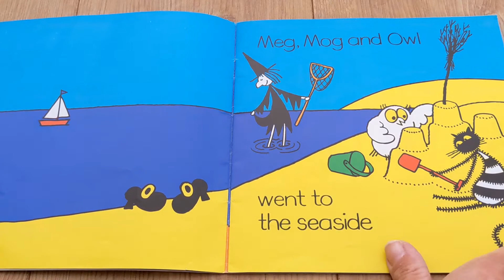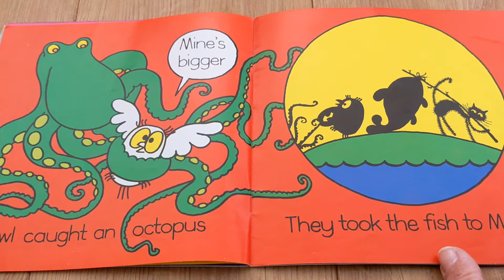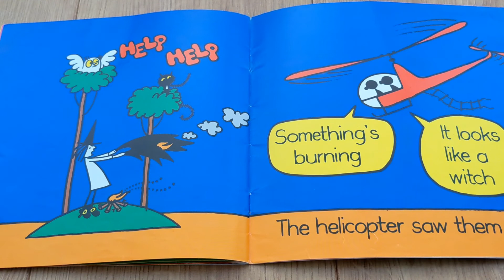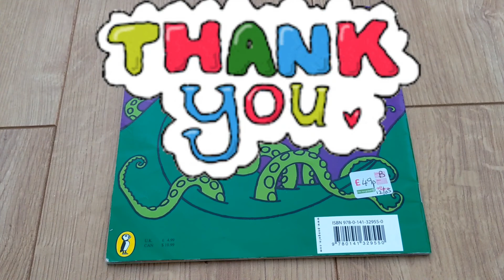Meg at Sea by Helen Nicoll and Jan Pienkowski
Meg, Mog and Owl go for a trip on a boat, but it doesn't go to plan!  Find out what happens in today's video story